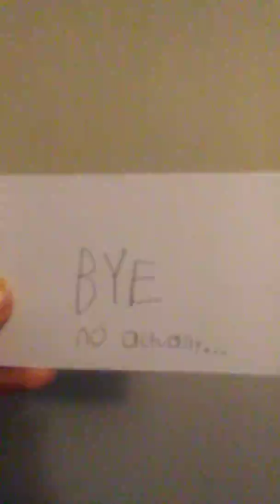AN EMPLOYEE 65 MILLION YEARS IN THE MAKING...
Yay he's not dead and he works here now. Great.